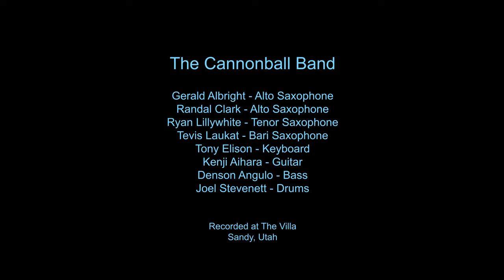Chips N' Salsa - The Cannonball Band feat. Gerald Albright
Gerald Albright plays "Chips 'n Salsa" a bright Latin Jazz / Salsa, with the Cannonball Band.  Music by Gerald Albright

The Cannonball Band:
featuring Gerald Albright, alto saxophone (Signature Series GA5-SB)
Tevis Laukat, baritone saxophone (Artist Series B7-B)
Randal Clark, alto saxophone (Vintage Reborn AVR-L)
Ryan Lillywhite, tenor saxophone (Vintage Reborn TVR-L)
Tony Elison, keys
Kenji Aihara, guitar
Denson Angulo, bass
Joel Stevenett, drums

Music arranged by Vince Norman
Recorded live on the Cannonball Stage at The Villa in Sandy, Utah